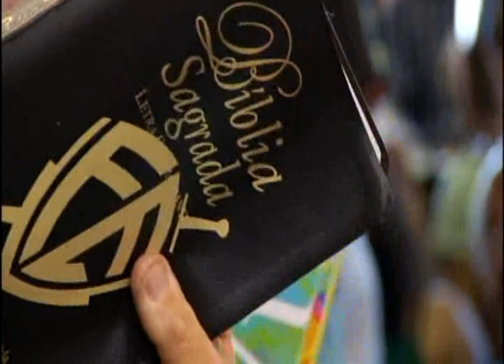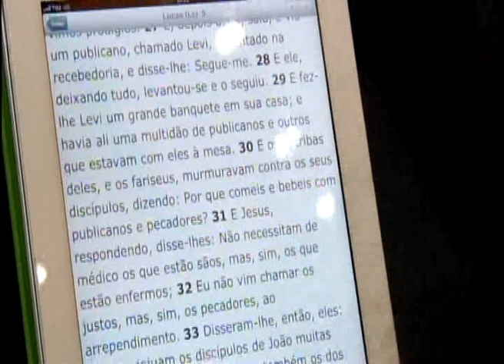Culto Igreja Batista Lagoinha - 01.07.2012 Manhã - Pr. Márcio Valadão